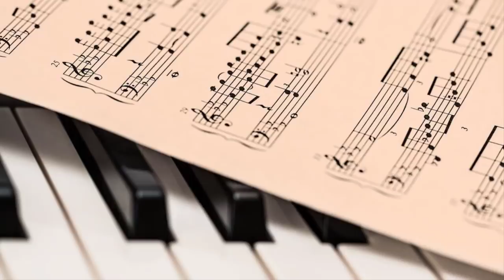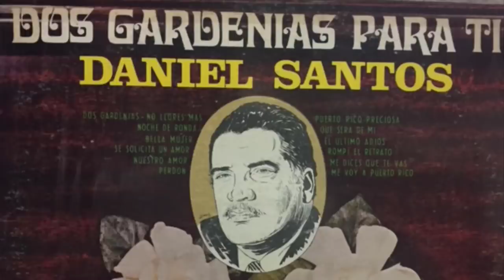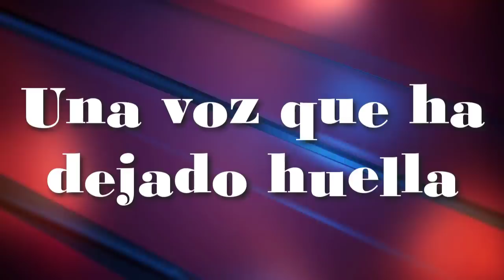ASI VIVIO DANIEL SANTOS ESTUVO PRESO EN VARIOS PAISES POR SUS EXCESOS